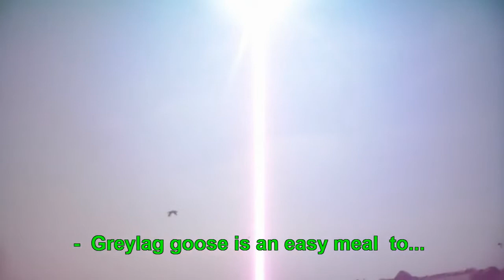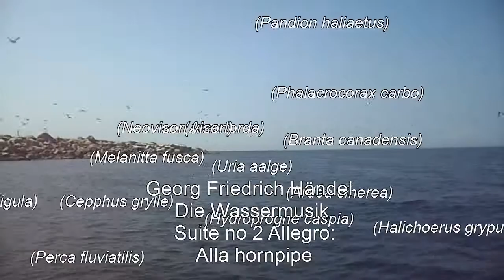Våtskär Vesiretki Water Trip subt English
Vierailu Våtskärin  vesillä  antoi meille paljon nähtävää. A Visit to The  Wet Rock's waters gave us a lot to see.